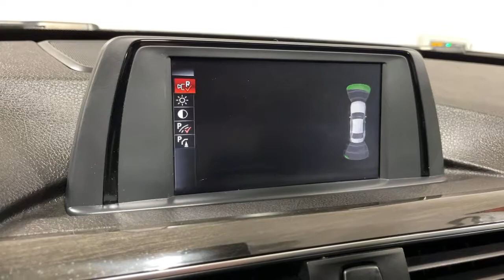2016 BMW 3 Series Ontario, Riverside, Anaheim, Pasadena, Los Angeles, CA L19383T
Jet Black  2016 BMW 3 Series available in Ontario, California at BMW of Ontario. Servicing the Riverside, Moreno Valley, Anaheim, Pasadena, Los Angeles, CA area.
2016 BMW 3 Series 328i - Stock#: L19383T - VIN#: WBA8E9G58GNT42302

BMW FINANCIAL IS OFFERING AGGRESSIVE FINANCING ON SELECTED MODELS SO NOW IS A GREAT TIME TO BUY!! CALL IN OR STOP BY TODAY AND TAKE A LOOK AT OUR HUGE INVENTORY OF CERTIFIED VEHICLES. BMW OF ONTARIO WILL TAKE EXCELLENT CARE OF YOU!